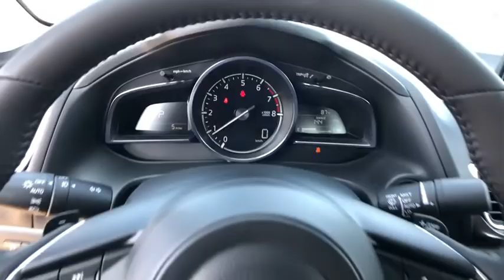2018 Mazda Mazda3 4-Door San Antonio, Austin, New Braunfels, Boerne, Corpus Christi, TX M212188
New 2018 Mazda Mazda3 4-Door available at Ingram Park Mazda in San Antonio, TX. Servicing the Austin, New Braunfels, Boerne, Corpus Christi, TX area.
2018 Mazda Mazda3 4-Door Grand Touring - Stock#: M212188 - VIN#: 3MZBN1W3XJM212188